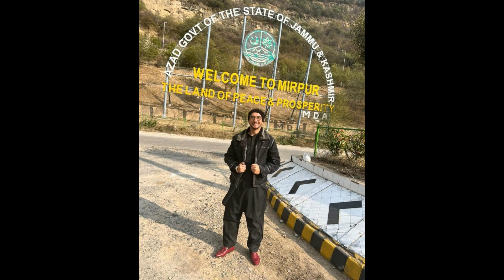Jeevan Nagar Complete Cast In Real Life | Sohail Ahmed , Rabia Butt | Episode 6 7 8 9 | Pakistani